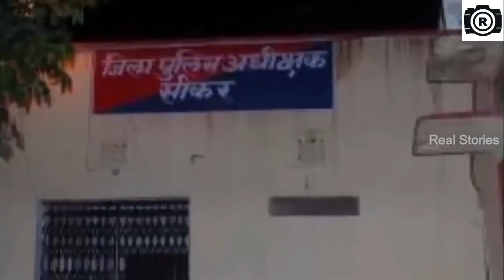రోజంతా గొయ్యి దగ్గర కూర్చుంటున్న 62 ఏళ్ల తండ్రి కారణం తెలిస్తే మీ కళ్ళలో కనీళ్ళు ఆగవు Old Man Story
Watch: రోజంతా గొయ్యి దగ్గర కూర్చుంటున్న 62 ఏళ్ల తండ్రి కారణం తెలిస్తే మీ కళ్ళలో కనీళ్ళు ఆగవు Old Man Story